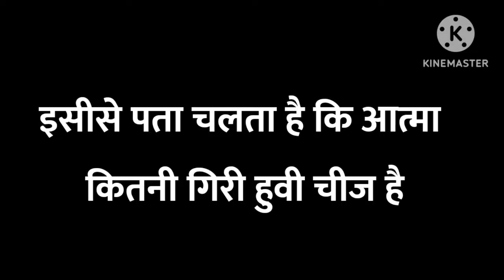भगवान ने हमे माया में क्यों फसाया?। Why God Pushed jiva's In Maya?। Aniket Basutkar